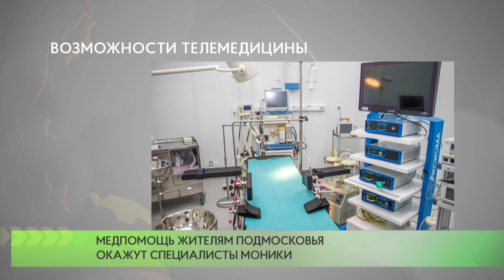Медпомощь жителям Подмосковья окажут специалисты МОНИКИ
Сроки ожидания пациентами приёма узких специалистов обсудили на еженедельном совещании губернатора Андрея Воробьёва с правительством и руководителями округов.